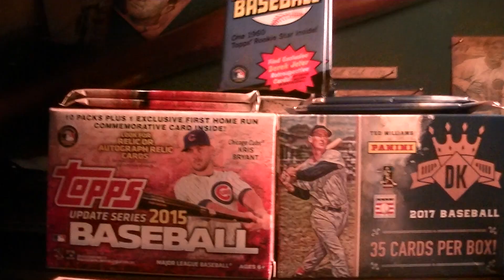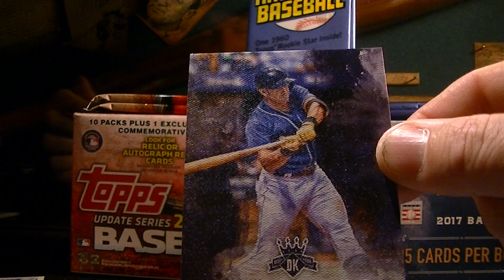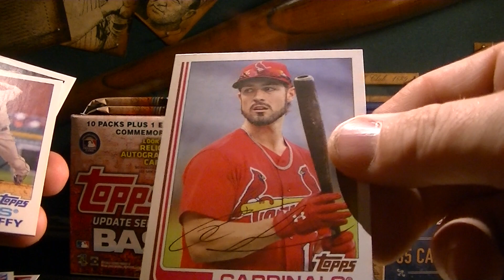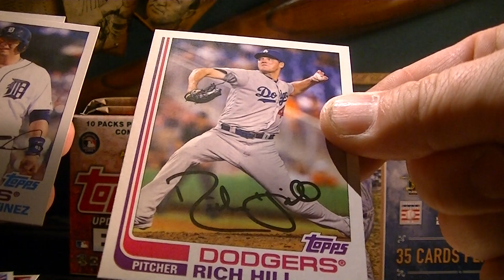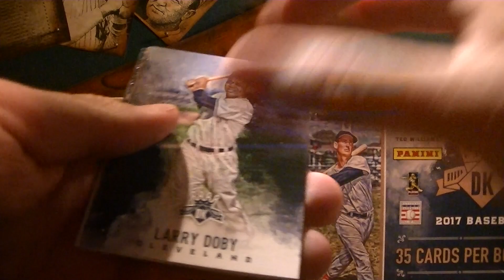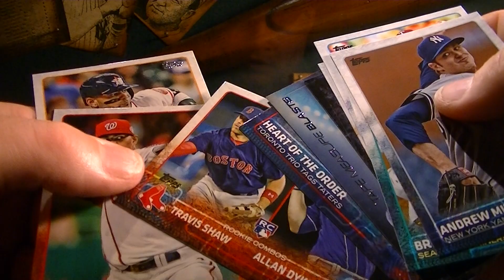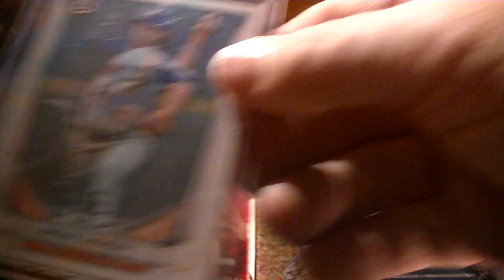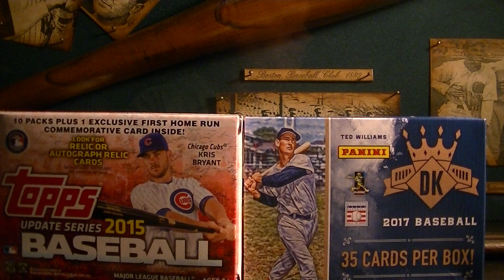Picked up some Blaster Boxes at Target 2017 Diamond King, 2017 Topps Archive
Could not help myself had to get my fix and pick up some packs